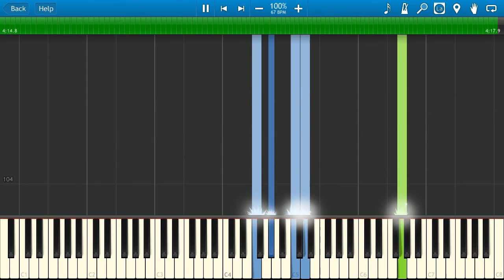Kingdom Hearts - Piano Collections - 09 - "The 13th Side" [Synthesia Tutorial]